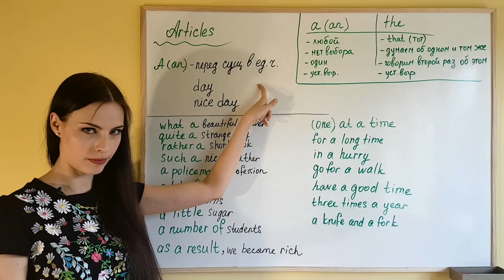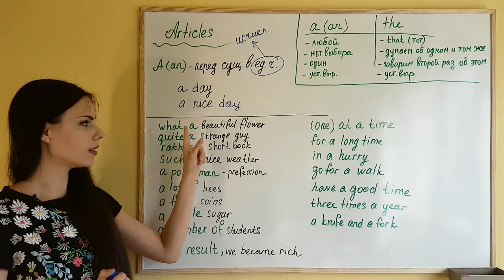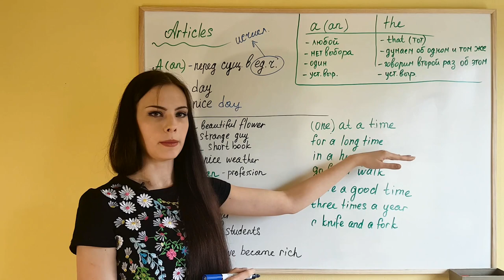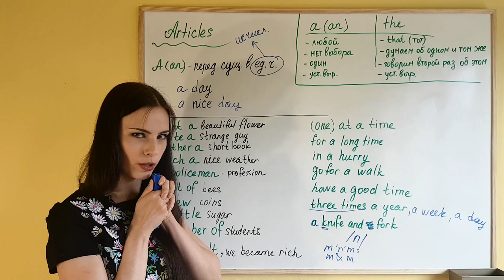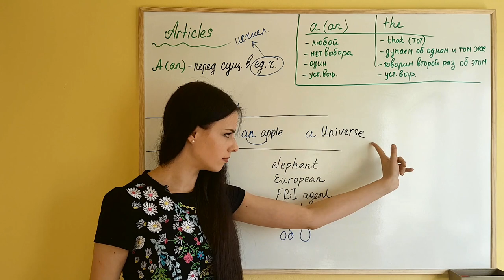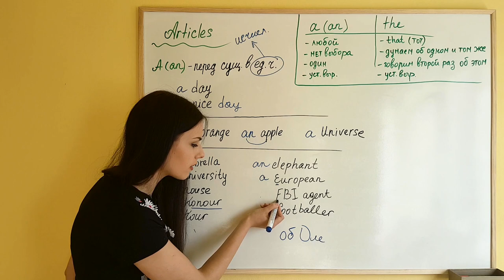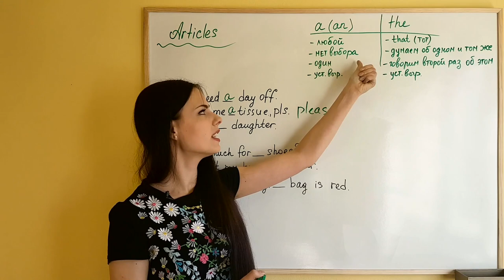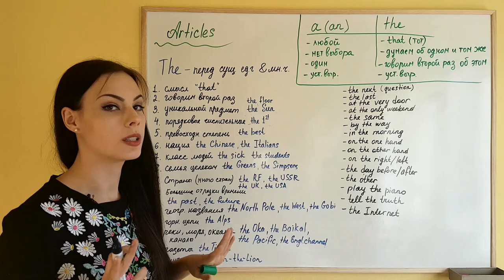Когда ставить артикли "А" и "An" (полная тема)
Полный разбор артикля "А" и "An". Это видео подходит для сдающих экзамены, преподавателей и прочих англо-неравнодушных. Остальным, просьба, особо не заморачиваться :)